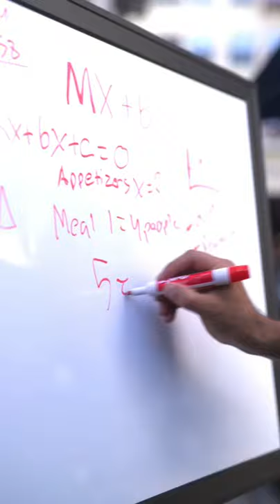When smart energy helps u figure out how split the bill 🔋 😂